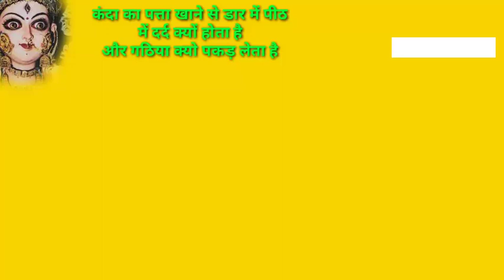गठिया की बीमारी क्यों होता है बचने के लिए वीडियो जरूर देखें